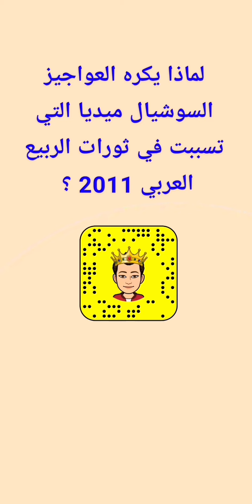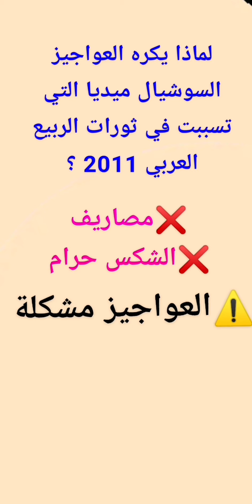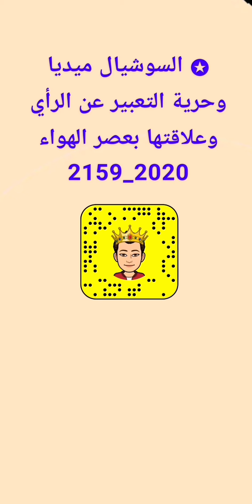عصر الدلو والهواء : السوشيال ميديا